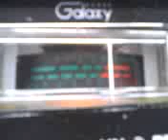PINEAPPLE*JUICE*HAWAII & MR. SCOOTER IN TEXAS WALKING IN THE MINI GRASS ! 3~16~12